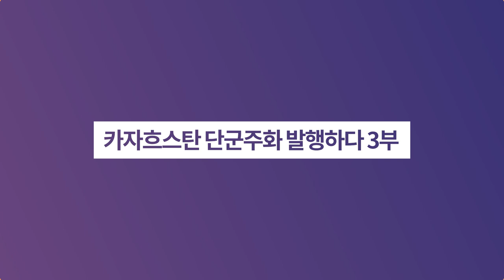카자흐스탄 단군주화 발행하다 3부 (단군왕검의 실존역사!)ㅣ역사이다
✔ 카자흐스탄에서 단군주화를 발행한 것을 기념하며, 단군왕검에 대해 집중조명합니다. 단군신화라는 이름으로 가리워진 장막을 걷어내고, 단군왕검의 실존역사를 밝혀드립니다!

☞ 지금까지도 남아있는 단군왕검님의 유적
☞ 단군왕검의 네 아들, 그들은 누구인가
☞ 부소의 흔적을 찾아서 (부소산성과 부소암)
☞ 중국 9년홍수를 다스린 주역
☞ 중국의 왜곡으로 꿈이 되버린 부루태자
☞ 문헌으로 고증해보는 9년홍수의 진실
☞ 생활 속에 남아있는 단군시절 문화풍습
☞ 단군왕검의 왕후 하백녀
☞ 단군왕검의 내각 (단군조선의 장관들은 어떤 일을 하였는가)
☞ 단군의 어천
☞ 요순선양의 배경엔 단군조선이 있었다
☞ 서경의 구절을 오독하는 중국과 매국사학